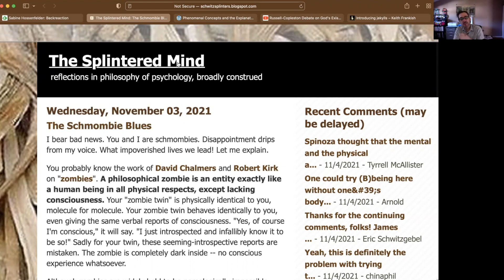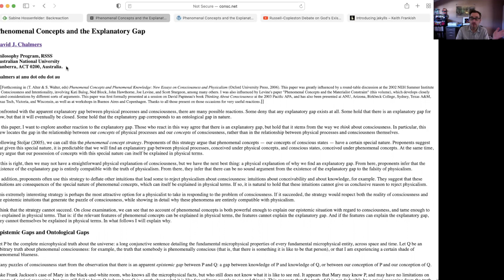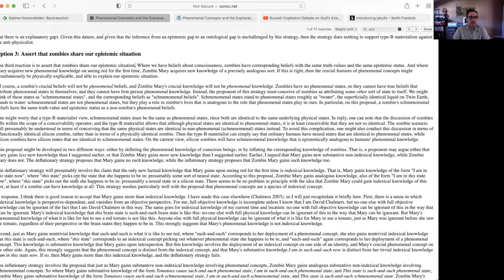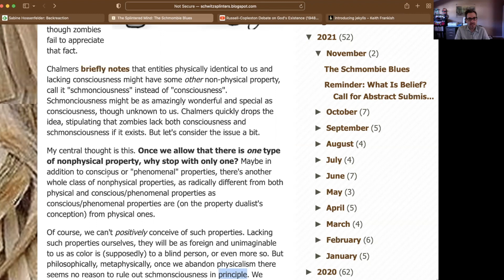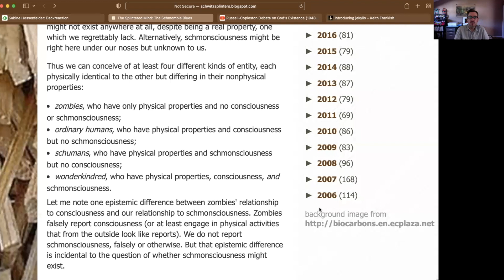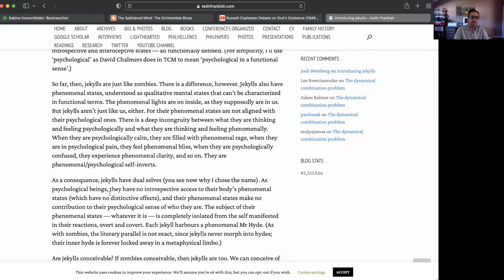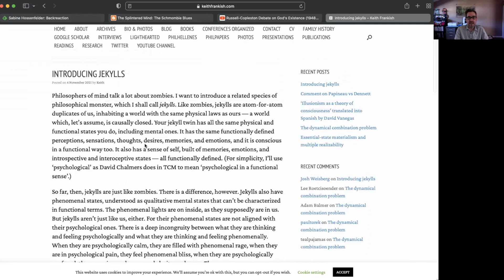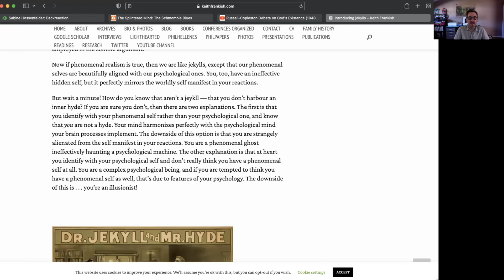Philosophers and their Monsters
Eric Schwitzgebel and Keith Frankish are two philosophers who recently wrote blog posts about consciousness and in this video I  go through them and bring up some questions. What do you think?